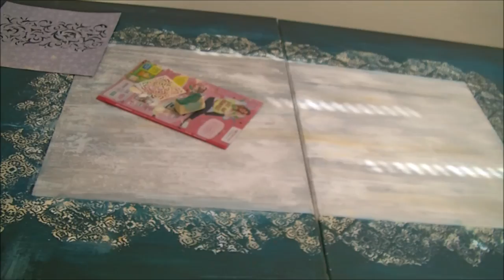Abstract Painting Oriental in Acrylics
Acrylic  molding paste/Modellierpaste, Guesso

COLOUR:   indigo blue,    turquoise,  black, silver

Canvas/ Leinwand
Brushes/ Pinsel
Acrylic Paints/ Acrylfarbe
Spatula Scraper, Set of 5 Palette Knives / Malspachtel-Set